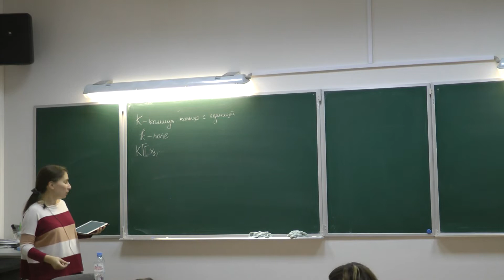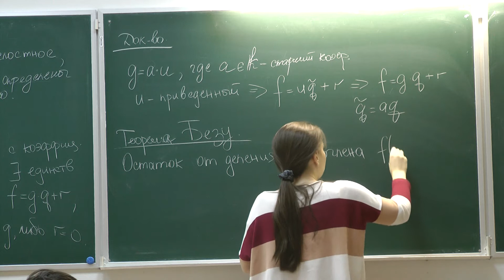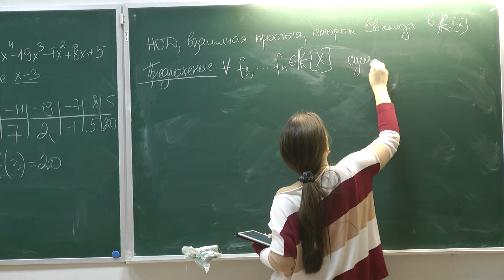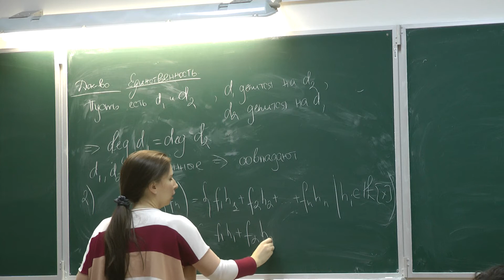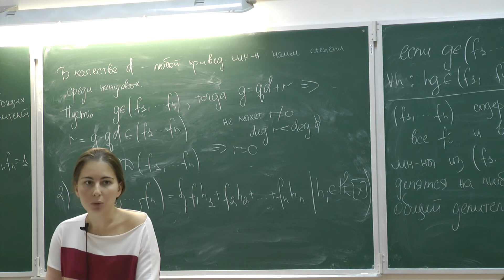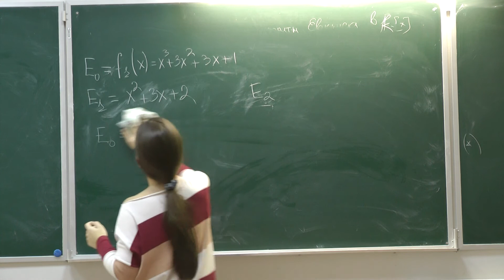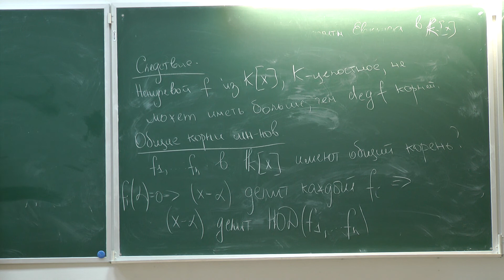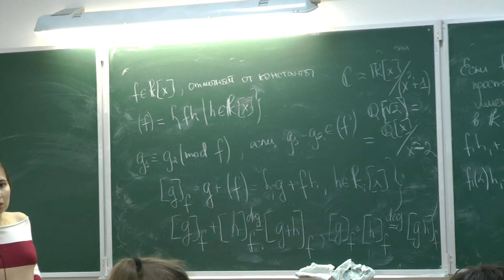Матушко М.Г. Алгебра. Совбак. 2 курс 09.10.2020